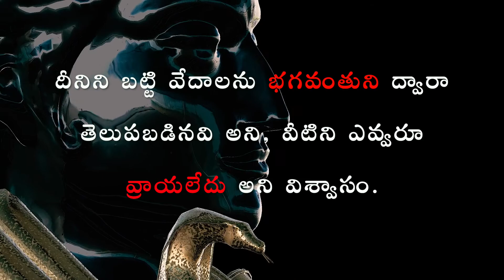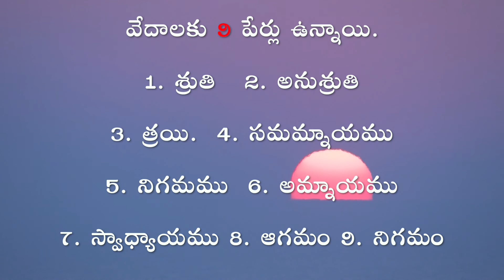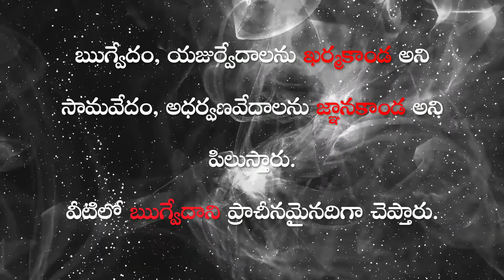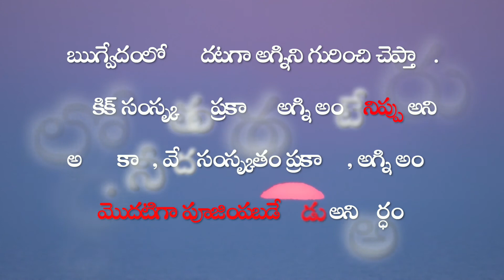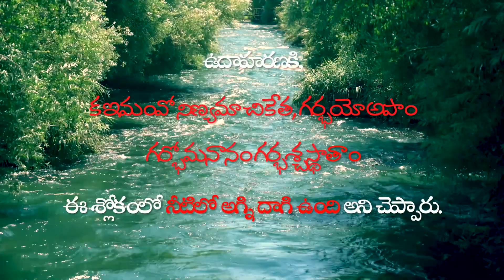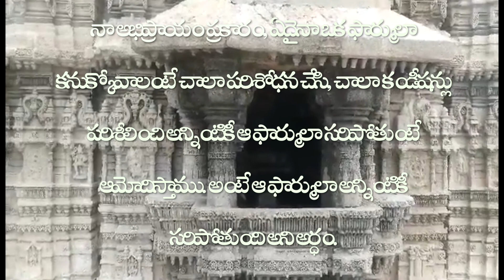Chaturvedas | Vedas | Viswa Vikasam | Interesting Facts About Vedas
వేదాలను హిందూమతంలో చాలా ముఖ్యమైనవిగా భావిస్తారు. “విద్” అనగా తెలియుట అని అర్ధం. దీనిని బట్టి వేదాలను భగవంతుని ద్వారా తెలుపబడినవి అని, వీటిని ఎవ్వరూ వ్రాయలేదు అని విశ్వాసం. కాబట్టే వేదాలను “అపౌరుషయాలు” అని కూడా పిలుస్తారు. వేదాలను తెలుసుకున్న ఋషులను “ధ్రష్టులు” అని పిలుస్తారు. “ధ్రష్ట” అంటే దర్శించినవాడు అని అర్ధం. హిందూ శాస్త్రప్రకారం, వేదాలను ఋషులు భగవంతుని నుండి విని అదేవిధంగా గానం చేసేవారు అని చెప్తారు. అందుకే వీటిని “శ్రుతులు” అని కూడా పిలుస్తారు.
వేదాలకు 9 పేర్లు ఉన్నాయి.
1. శ్రుతి  2. అనుశ్రుతి ౩. త్రయి  4. సమమ్నాయము 5. నిగమము
6. అమ్నాయము 7. స్వాధ్యాయము 8. ఆగమం 9. నిగమం
శ్రుతి, అనుశ్రుతి – గురువు ఉచ్ఛరించిన దానిని విని శిష్యుడు ఉచ్ఛరిస్తూ నేర్చుకోవటం అని అర్ధం.
త్రయి – అని ఋగ్వేదం, యజుర్వేదం, సామవేదాలను పిలుస్తారు.
సమమ్నాయము – ఎల్లప్పుడూ అభ్యసించేది అని అర్ధం
స్వాధ్యాయము – అనగా స్వ అధ్యాయము అని, అంటే మనల్ని మనం విశ్లేషించుకోవటం అని అర్ధం.
అమ్నాయము – అనగా మననం ద్వారా నేర్చుకొనే విధ్య అని అర్ధం.
నిగమము, ఆగమం, నిగమం – భగవంతుని నిశ్వాసరూపంలో బయలు పడినవి అని అర్ధం.

మొదట్లో వేదాలు అన్ని ఒకటే వేదరాశిగా ఉండేవి. ఎవరైనా నేర్చుకోవాలంటే చాలా కష్టపడేవారు. క్రీ.పూ. 5,000 సం।।లకు ముందు వ్యాసమహర్షి వీటిని నాలుగు భాగాలుగా రచించారు. అందుకే ఆయనను వేదవ్యాసుడు అని పిలుస్తారు. అలా మనకు నాలుగు వేదాలు వచ్చాయి.
1. ఋగ్వేదం 2. యజుర్వేదం 3. సామవేదం 4. అధర్వణవేదం
ఈ వేదాలలో మొదటి  రెండు ఖర్మకాండ అని మిగిలిన రెండింటిని జ్ఞానకాండ అని పిలుస్తారు. వీటిలో ఋగ్వేదాన్ని ప్రాచీనమైనదిగా చెప్తారు.

గ్రహాలకు దేవతారూపాలను వర్ణించినట్టే, ఈ వేదాలకు కూడా దేవతా రూపాలు ఉన్నాయి.
ఋగ్వేద పురుషుడు – తెలుపురంగులో, గాడిదముఖం కలిగి చేతిలో మాలధరించి ఉంటారట.
యజుర్వేద పురుషుడు – మేకముఖంతో పసుపు రంగులో, ఎడమచేతిలో కర్రపట్టుకొని సంపదలను, సుఖాలను ఇచ్చేట్టుగా ఉంటారట
సామవేద పురుషుడు – కృష్ణుని వంటి నీలిరంగులో, గుఱ్ఱంపు ముఖం కలిగి ఎడమచేతిలో కుండ పట్టుకొని ఉంటారట.
అధర్వణవేద పురుషుడు – తెలుపురంగులో కోతిముఖం కలిగి, కుడిచేతిలో మాల ధరించి ఉంటారట.

వేదాల ద్వారా చాలా నేర్చుకోవచ్చు అని చాలా మంది చెప్పారు. వేదాలలో వాడిన Sanskrit literature చాలా different గా ఉంటుంది. వీటిని Vedic Sanskrit అంటారు. General గా Sanskrit ని రెండు రకాలుగా చెప్తారు.
1. Lokik Sanskrit 2. Vedic Sanskrit
For Example,
ఋగ్వేదంలో మొదటగా అగ్నిని గురించి చెప్పారు. Lokik Sanskrit ప్రకారం అగ్ని అంటే “నిప్పు” అని అర్ధం. కాని, Vedic Sanskrit ప్రకారం, అగ్ని అనే పదానికి ముందు, వెనుక వాడిన పదాల వలన అర్ధం మారిపొతుంది. ఇక్కడ అగ్ని అంటే అగ్రము అని అర్ధం వస్తుంది. అంటే రాజు అని కావచ్చు, మొదటిగా పూజింపబడేవాడు అని కూడా అర్ధం రావచ్చు.

నిజానికి వేదాలు మన జీవన విధానాన్ని వివరిస్తాయి. కానీ, వేదాలు manuals కావు. Those are just pointers. అంటే ఇలా ఉండాలి అని వివరంగా కాకుండా క్లుప్తంగా చెప్పారు. అంతేకాకుండా వేదాలలో చాలా అన్వేషణలను వివరించారు. ఉదాహరణకి,
“క ఇమంవో నిణ్యమా చికేత, గర్భయో అపాం గర్భోమనానం గర్భశ్చస్థాతాం”
ఈ శ్లోకంలో నీటిలో విద్యుత్తు దాగి ఉంది అని చెప్పారు. అలాగే మేఘాలు ఏర్పడటానికి పట్టే సమయం, Telephone ను గురించిన ప్రస్తావన ఉంది. అలాగే plastic surgeryని గురించి కూడా ప్రస్ధావించారు. ఇంకా Agriculture, Astronomy, Horoscope, Mathematics గురించి వివరించారు.

కొంతసేపు నాస్తికులుగా ఆలోచిద్దాం, ఈ వేదాలను దేవుడి నుండి చెప్పబడినవికావు అనుకుందాం. మరి వేదాలు ఎలా ఎర్పడుంటాయి? Civilization start అయినప్పుడు, literature ఇంకా existenceలోకి రాని సమయంలో అప్పటి పరిస్ధితులను జీవించగలిగే పద్దతిని, ముందు తరాల వారు తరువాతి తరాలవారికి చెప్తూవస్తుండచ్చు. ఎప్పుడైతే లిపిని కనుక్కున్నారో. అప్పుడు, వీటిని వారి వాడుక భాషలో రాసివుండాలి అని నా అభిప్రాయం.

నా అభిప్రాయం ప్రకారం – ఏదైనా ఒక ఫార్ములాని కనుక్కోవాలంటే చాలా researchచేసి, చాలా conditionsని checkచేసి అన్నిటికీ ఆ ఫార్ములా సరిపోతుంటే ఆమోదిస్తాము. అంటే ఆ ఫార్ములా అన్నిటికీ సరిపోతుంది అని అర్ధం. ఇలాంటి successful formulas ని Sanskrit versesలో రాసినవే ఈ వేదాలు. అందుకే ఇప్పటికీ చాలా మంది ఈ వేదాలమీద పరిశోధన చేస్తూనే ఉన్నారు.